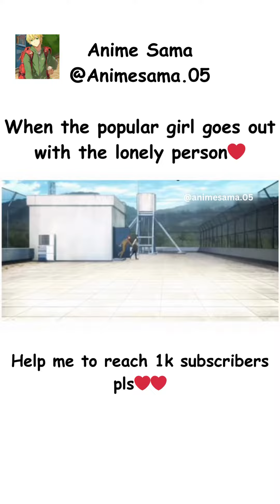When the popular girl goes out with the lonely person❤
Anime name:- Fate/Stay Night
Synopsis
After a mysterious inferno kills his family, Shirou is saved and adopted by Kiritsugu Emiya, who teaches him the ways of magic and justice.
One night, years after Kiritsugu's death, Shirou is cleaning at school, when he finds himself caught in the middle of a deadly encounter between two superhumans known as Servants. During his attempt to escape, the boy is caught by one of the Servants and receives a life-threatening injury. Miraculously, he survives, but the same Servant returns to finish what he started. In desperation, Shirou summons a Servant of his own, a knight named Saber. The two must now participate in the Fifth Holy Grail War, a battle royale of seven Servants and the mages who summoned them, with the grand prize being none other than the omnipotent Holy Grail itself.
Fate/Stay Night follows Shirou as he struggles to find the fine line between a hero and a killer, his ideals clashing with the harsh reality around him. Will the boy become a hero like his foster father, or die trying?
animememes#demons
anime, anime recap, anime adventures, anime episodes 1-12 English dubbed, romance animes, sus anime
anime reaction